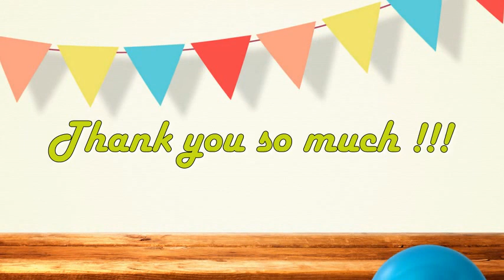Visiting Atlas Mountains, Mountain Range in Africa, Spanning Morocco Algeria and Tunisia